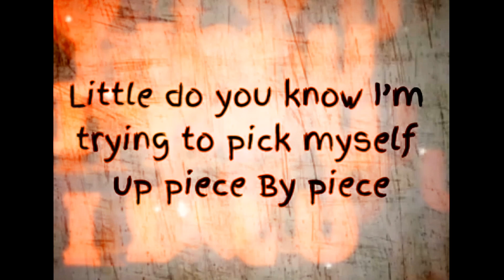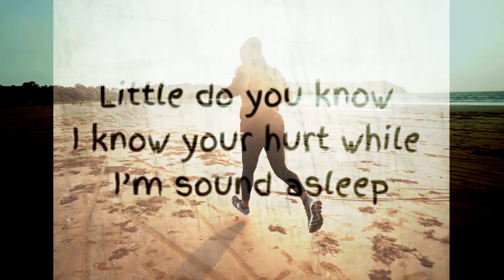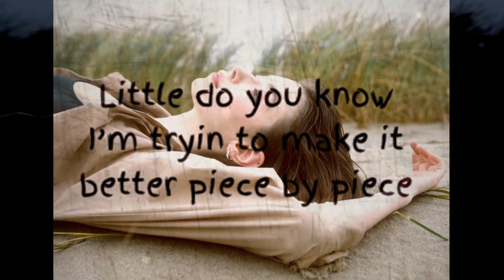Little Do You Know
D.O.P.
( LyricalStoryInImages Version Lyrics )

We all Make Mistakes.
Learning to Forgive is the first step in healing!

We Created the Video and Claim the Rights to it,
But the Songs Copywriter goes to the Proper Owner or Owners ( Not This Channel or Anyone From this Channel! )